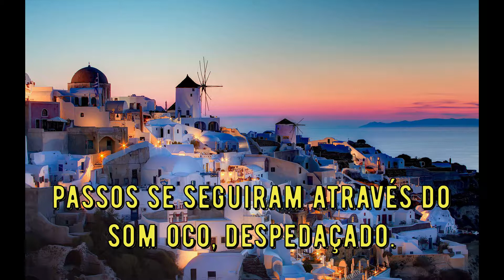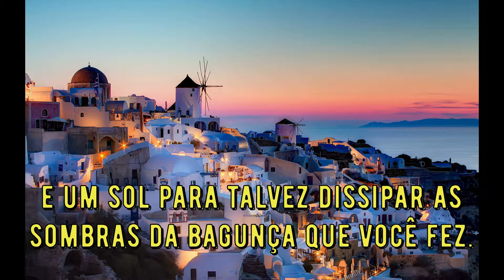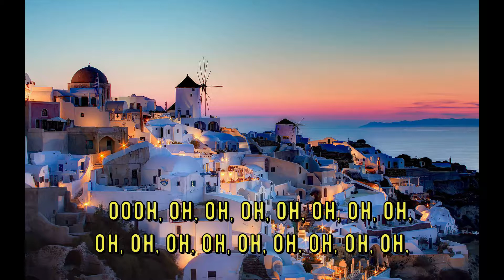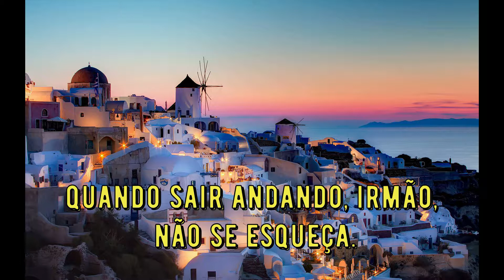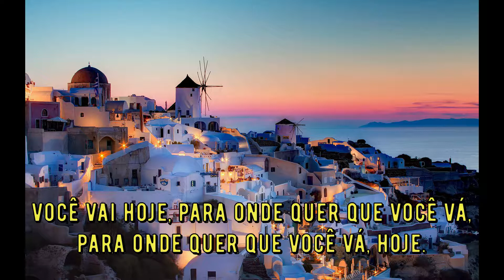Fleet Foxes - Mykonos (Legendado Tradução)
Lyrics:

The door slammed loud and rose up a cloud of dust on us
Footsteps follow down through the hollow sound, torn up

And you will go to Mykonos
With a vision of a gentle coast
And a sun to maybe dissipate
Shadows of the mess you made

Pallid animals in the snow-tipped pines I find
Hatching from the seed of your thin mind all night

Brother, you don't need to turn me away
I was waiting down at the ancient gate

You go
Wherever you go today
You go today

I remember how they took you down
As the winter turned the meadow brown

You go
You go today

When out walking, brother, don't you forget
It ain't often that you'll ever find a friend

You go
You go today

You go
You go today
You go
Wherever you go
You go today
Wherever you go, Wherever you go today
You go
Wherever you go
You go today
You go
Wherever you go
You go today
You go
Wherever you go
You go today
You go
Wherever you go
You go today.